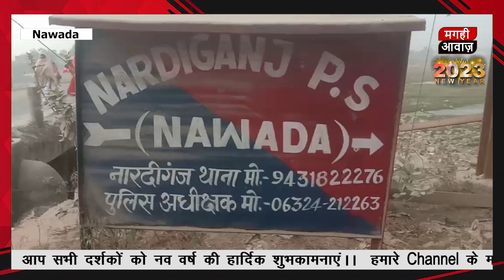नवादा में चाचा - भतीजा आपस में भिड़े, अब मामला सुलझाने के लिए पहुंचे पुलिस थाना...